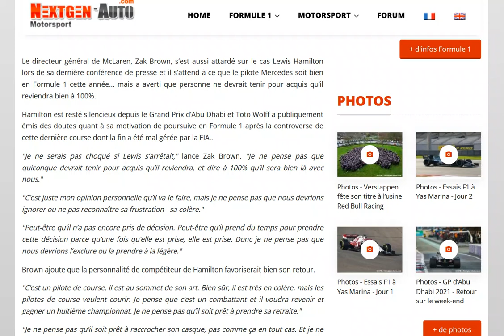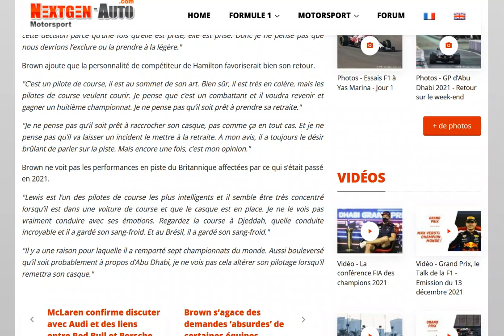Zak Brown pense qu'Hamilton sera bien sur la grille en 2022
On devrait être fixé dans quelques semaines.